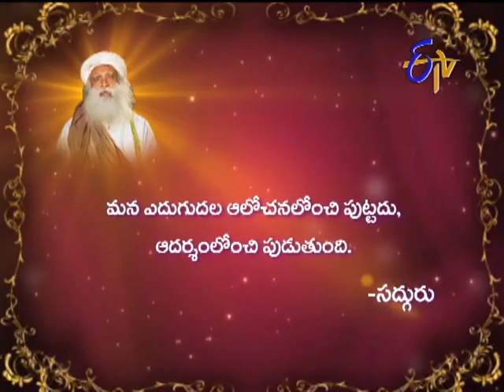Aradhana - 22nd December 2013